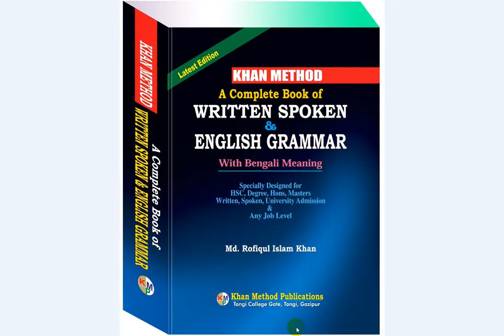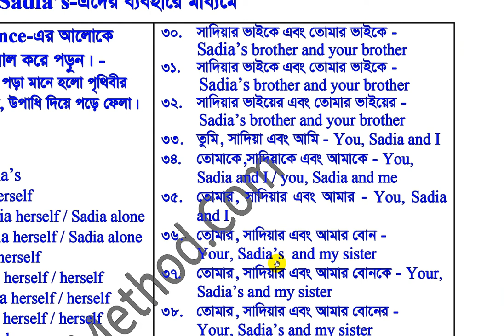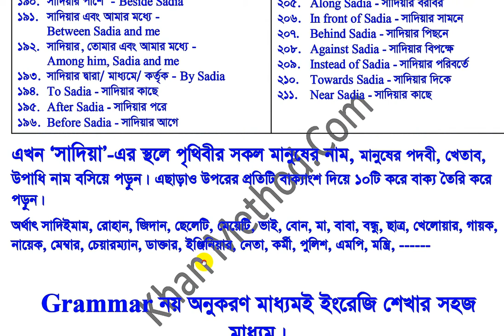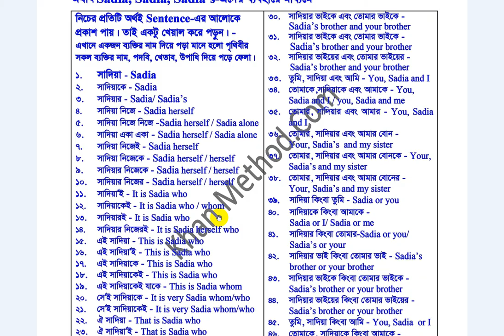English Learning Centre Videos in Bengali | Lecture-124